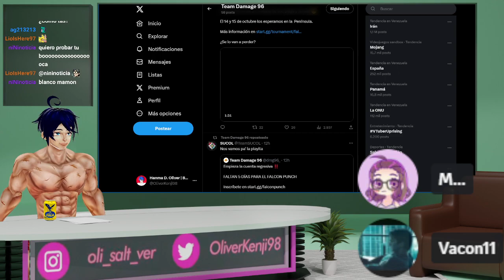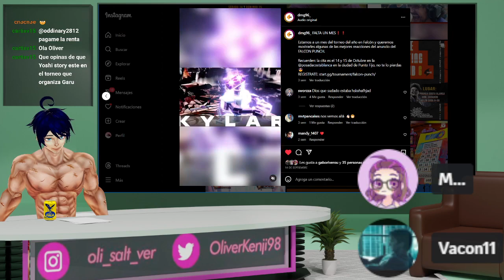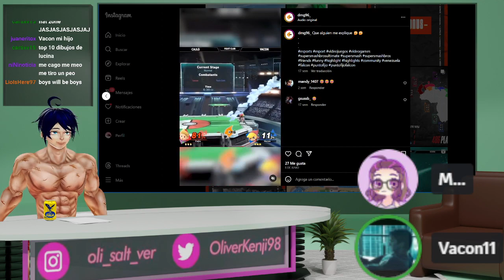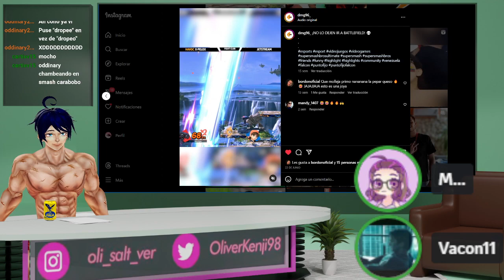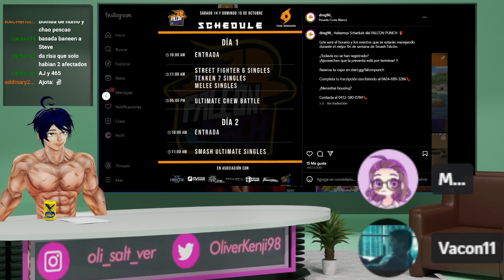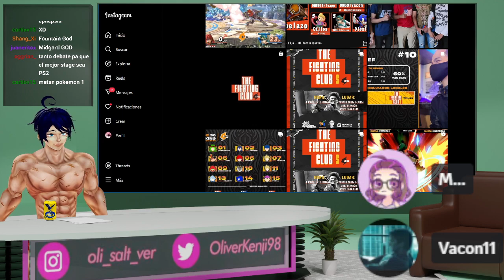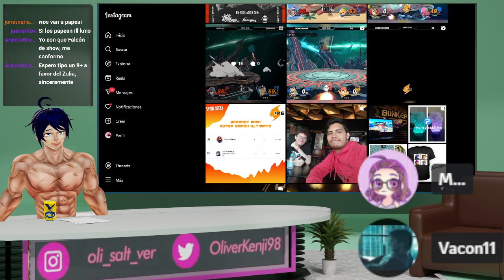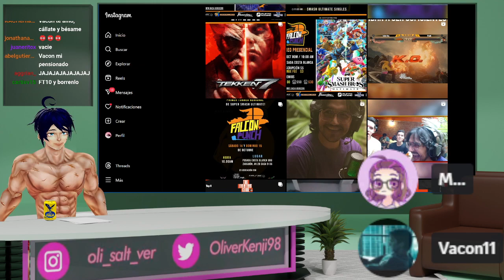The OliverKenji Experience: FALCON PUNCH! ft. Marcelishius y Vacon